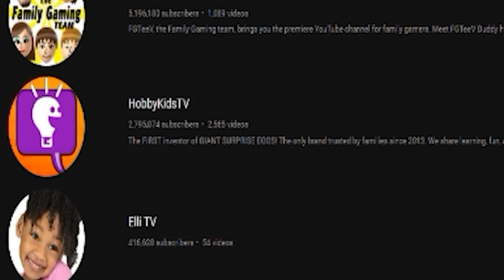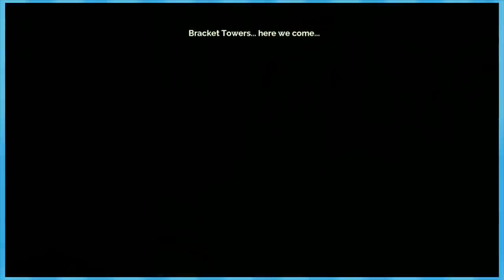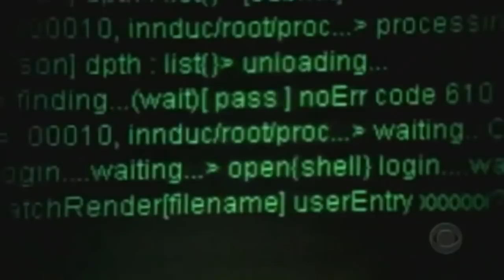FWOB Comp: Transistor, The unloved series?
This series has some really solid moments, and its just gamers being gamers. Go Check out the actual series because I had to cut a lot for times sake.

Be sure to leave suggestions in the comments and clips bellow for the next one enjoy :-)
-Dwamk

Friends Without Benefits consists of...